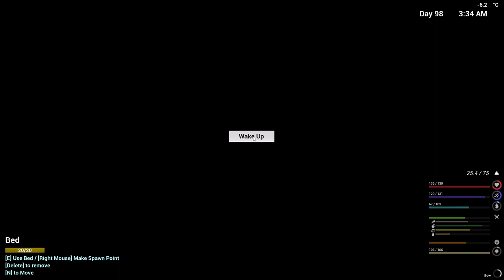The Infected Gameplay | Wall Upgrade - Horde Event 15 S1 part 60